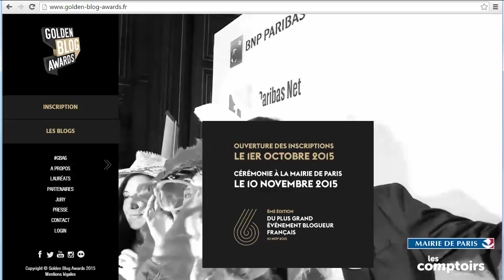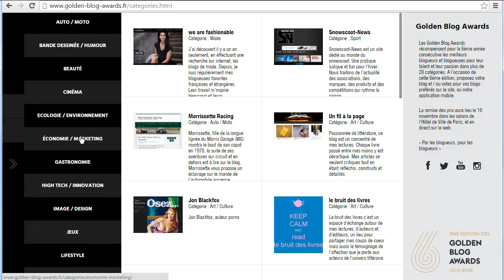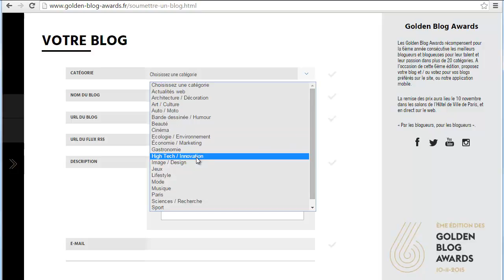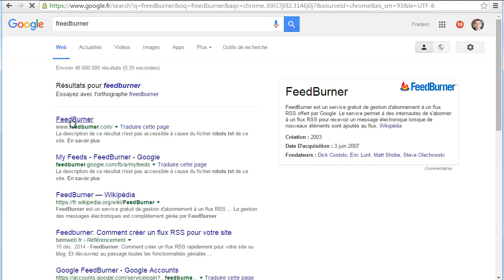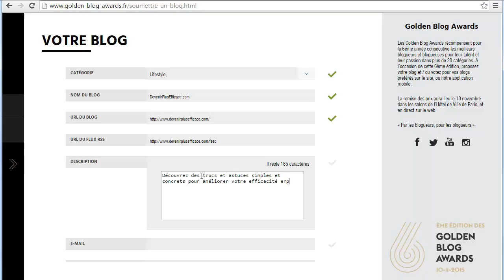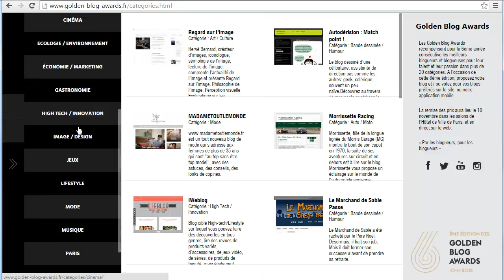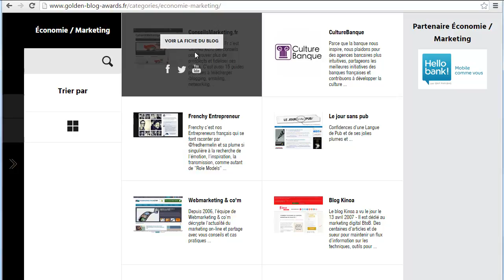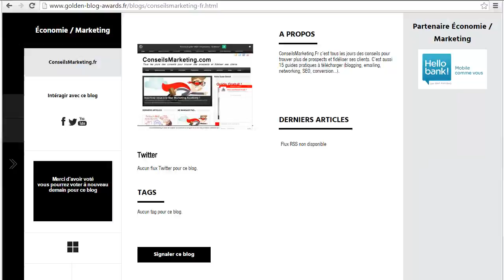Comment s'inscrire aux Golden Blog Awards ?